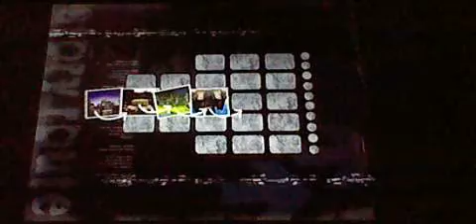Shadow the Hedgehog (PS2) Story Mode1 Part5